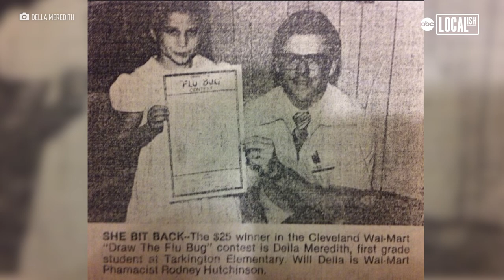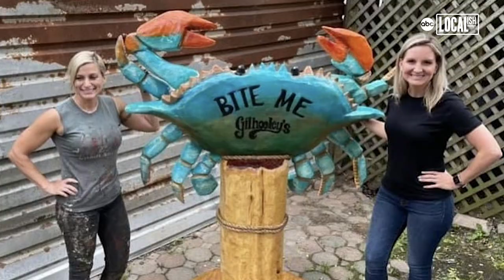Queen of the Chainsaw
Some artists uses a brush and a canvas - but Della Meredith’s preferred medium is much louder. This unique artist wields a chainsaw to turn old wood into incredible works of art.

Meredith, who lives near the Texas Gulf Coast, first got involved in woodworking by carving tikis and pelicans. But in 2016, she went viral when she carved a five-foot-tall sculpture of former Houston Texans player J.J. Watt. Since then, she’s received requests to create custom art pieces for people and businesses across the country.

She also works to turn trees damaged by Hurricane Laura or February’s freeze into impressive woodworks. So far, Meredith has transformed old trees into detailed tikis, angels, an eagle, a mermaid, a hawk, a bear and much more.

Watch the video above to see this amazing chainsaw artist at work!